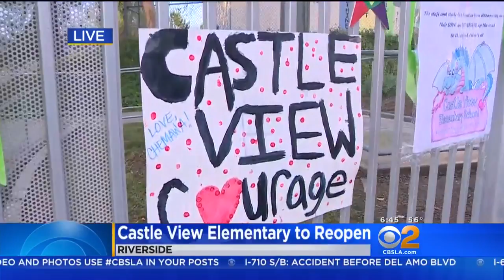Riverside School Reopens 4 Days After Father Shot In Standoff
Castle View Elementary School students will be greeted with T-shirts and teddy bears when the return to the campus. Kandiss Crone reports.